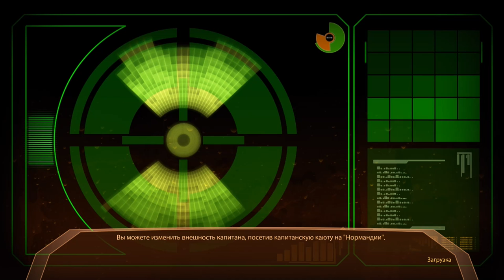Mass Effect 2 ► Кенсон вовсе не док ► №46